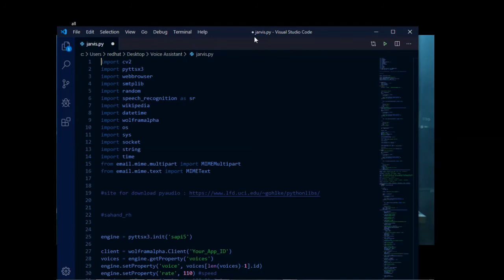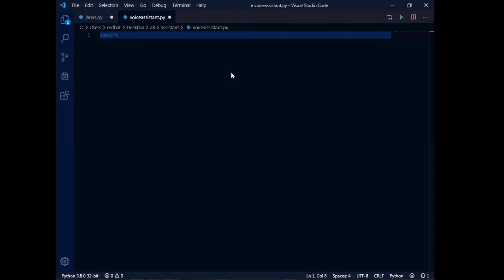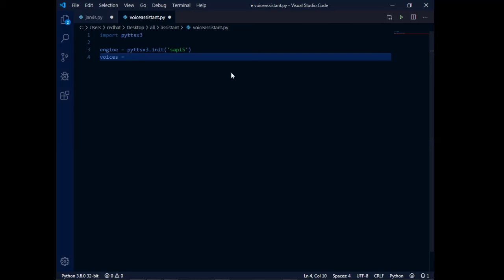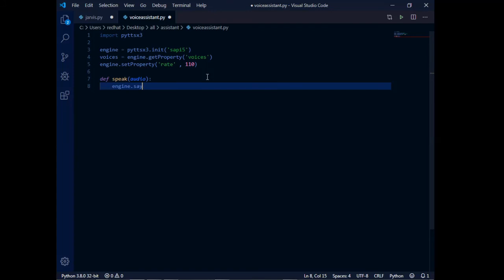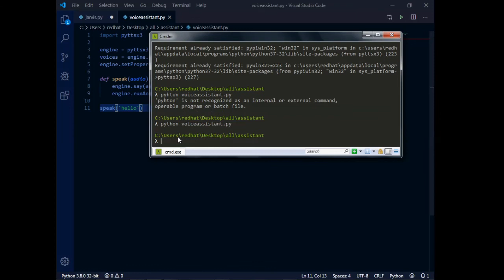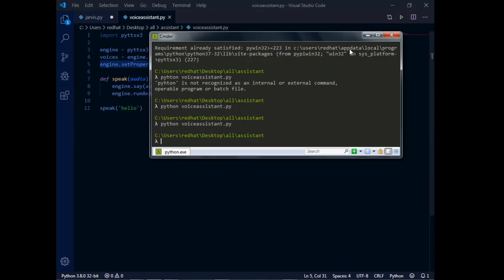ساخت دستیار صوتی با پایتون | 1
ساخت دستیار صوتی با پایتون قسمت اول
دوستان حتما با لایک و سابسکرایب از من حمایت کنید
حتما هم نظراتون رو کامنت کنید